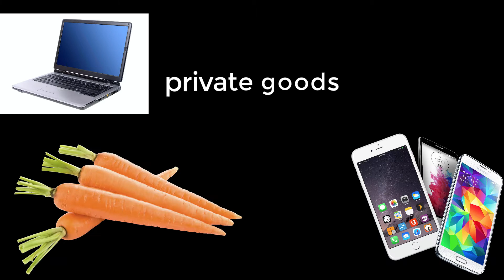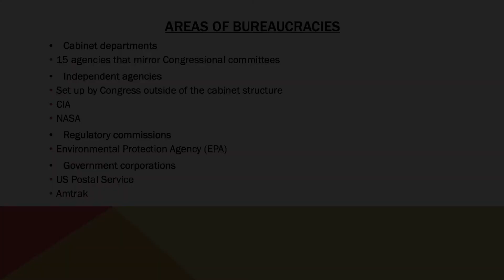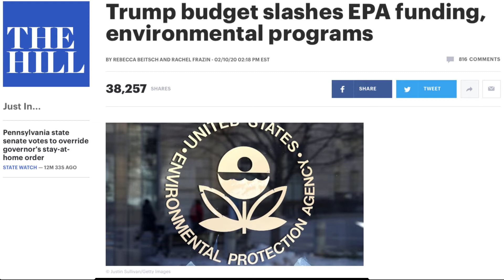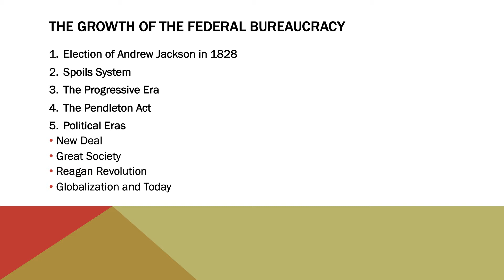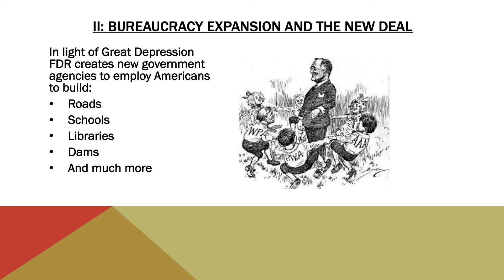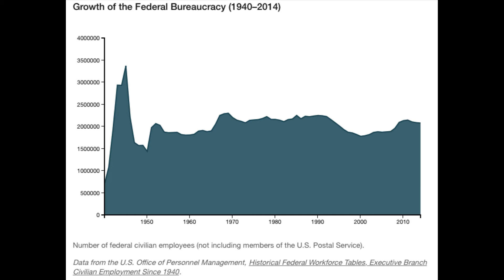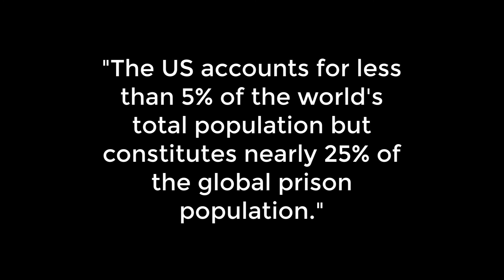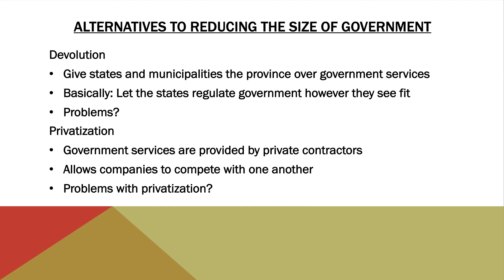Week 13: The Bureaucracy